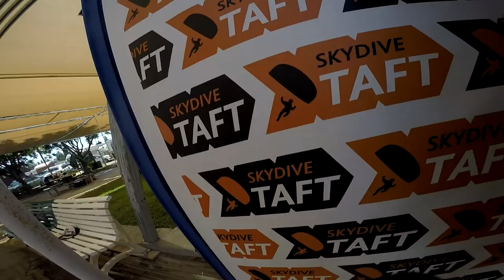Julia Harrison Skydive Taft.